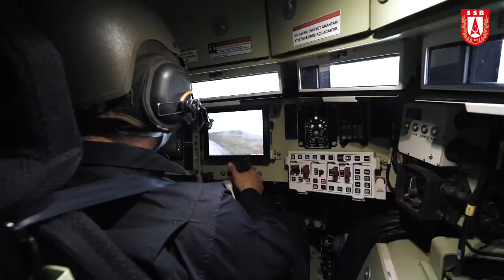FNSS, PARS IV 6x6 Özel Operasyonlar Aracı’nın Testlerine Devam Ediyor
➡️ Araç, Özel Kuvvetler Komutanlığı için geliştiriliyor

Savunma Sanayii Başkanlığı (SSB), 25 Haziran’da, FNSS tarafından geliştirilen PARS IV 6x6 Özel Operasyonlar Aracı’nın kalifikasyon testlerine devam edildiği bilgisini paylaştı.